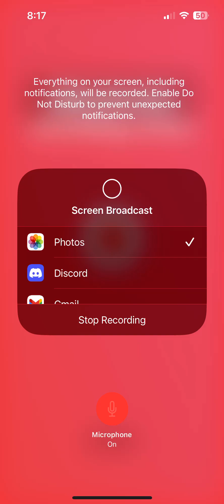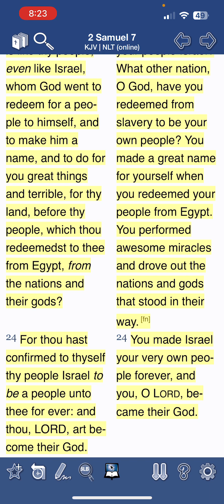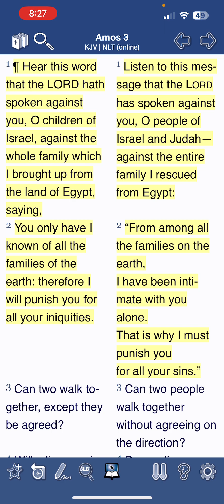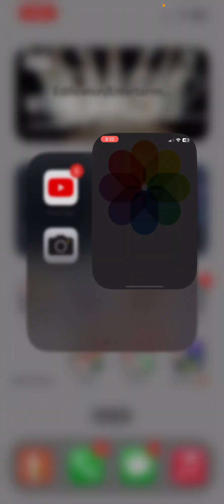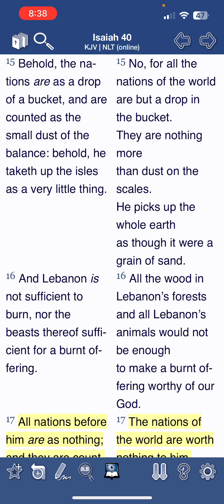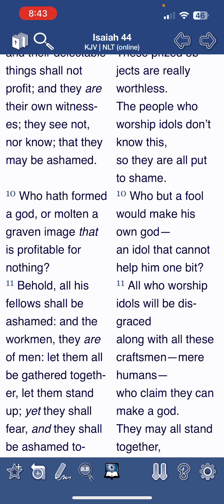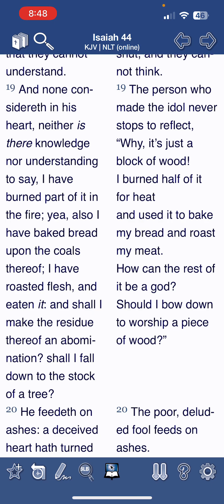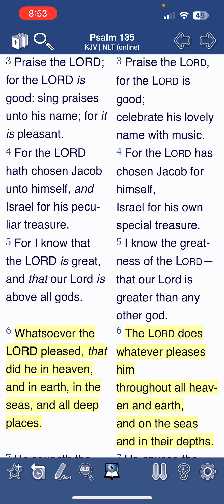One nation blessed above the rest ! The LORD is for Israel & Israel only